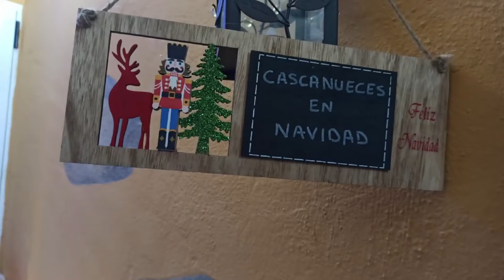🎄Concurso de belenes o rincones navideños - Pino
Pino tiene 51 años y desde Castillo del Romeral  nos envía sus rincones navideños.

🔸Periodo de votación: 21 y 22 de diciembre de 2020, a través del Facebook "Cultura y Patrimonio Histórico San Bartolomé de Tirajana"

🤩Facebook: Cultura y Patrimonio Histórico San Bartolomé de Tirajana

🎨 *Concejalía de Cultura y Patrimonio Histórico del Ilustre Ayuntamiento de la Villa de San Bartolomé de Tirajana* 🎟